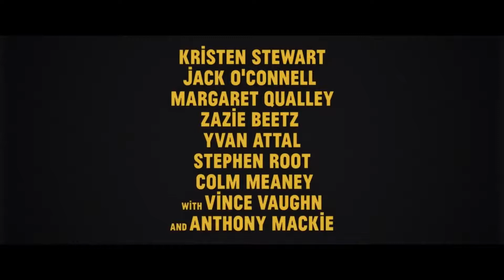Seberg Trailer 2019 Trailer HD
Seberg Trailer  HD